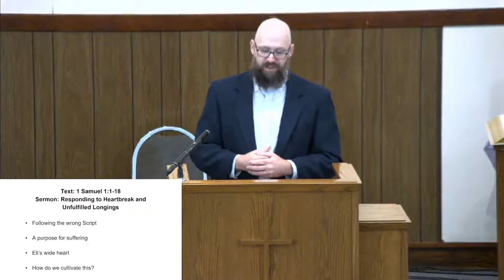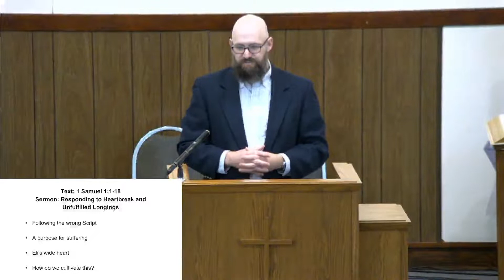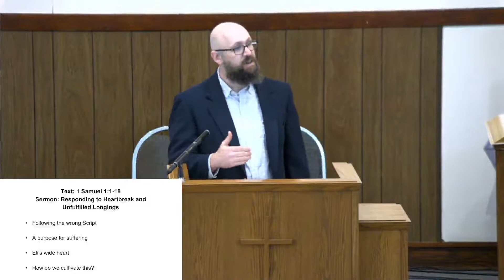2022-05-01 Sermon: Responding to Heartbreak and Unfulfilled Longings, 1 Samuel 1:1-18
Sermon: Responding to Heartbreak and Unfulfilled Longings
-Following the wrong Script
-A purpose for suffering
-Eli’s wide heart
-How do we cultivate this?